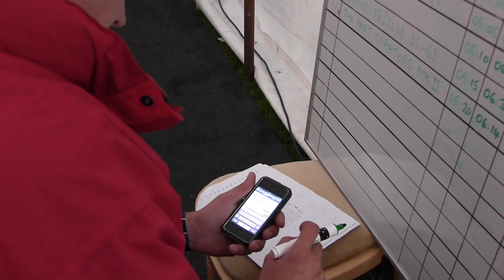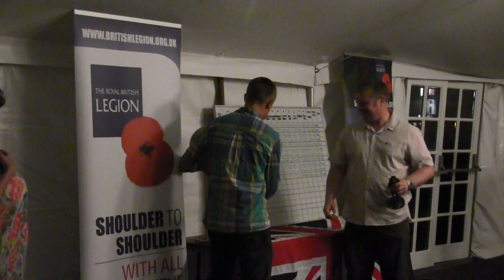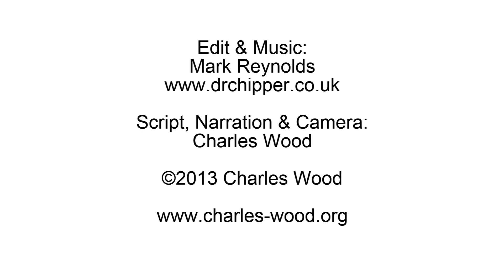Exmoor 3030 by Charles Wood